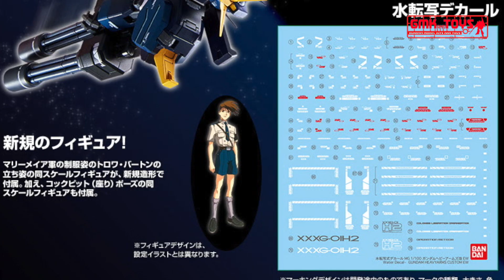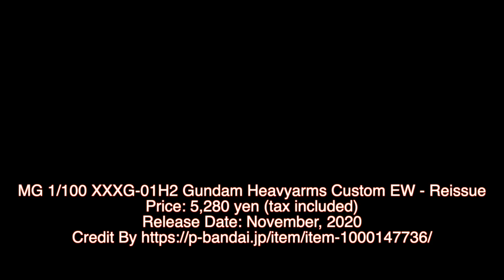MG 1/100 XXXG-01H2 Gundam Heavyarms Custom EW - Reissue(ガンダムヘビーアームズ改 ＥＷ)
Celebrating Mobile Suit Gundam Wing's 25th anniversary, Bandai Spirits will be doing a reissue of all Premium Bandai Master Grade Gundam Wing GunPla series.

The kit shares the same molds with the regular released MG 1/100 Gundam Heavyarms EW added with newly molded parts for its two pairs of dual machine cannon. Also, a clown mask face plate is included in the kit just like what's seen in the OVA.

The kit also comes with water slide decals for detailing.